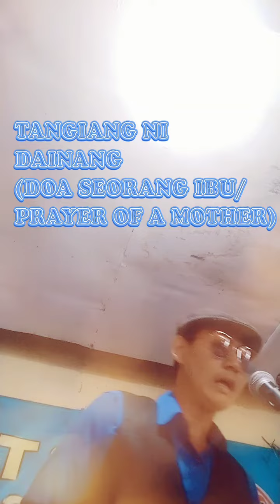🎹🎙️ TANGIANG NI DAINANG - Live Performance